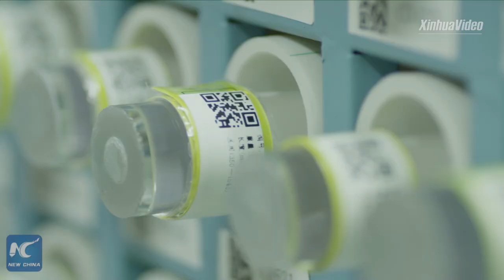Leading Chinese optical fiber manufacturer grows despite COVID-19 pandemic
Hengtong, a leading Chinese optical fiber manufacturer and global supplier of cable, has maintained steady growth, despite the raging COVID-19 pandemic crippling industries worldwide.